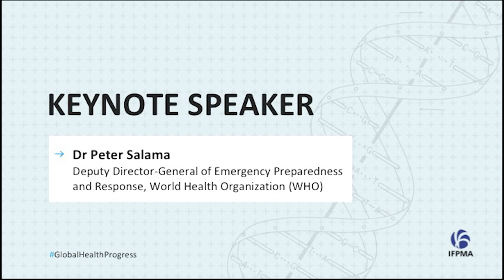IFPMA 'Accelerating Global Health Progress' Event - Keynote Speech by Dr Peter Salama, DDG, WHO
Continuing on from 2018 World Health Assembly’s event to mark its 50th anniversary, on 4 December the International Federation of Pharmaceutical Manufacturers and Associations (IFPMA) convened public health experts to discuss the future of global health, and more specifically how we can better work together towards greater global health progress in the future. Dr Salama made a powerful case on importance of Emergency Preparedness.